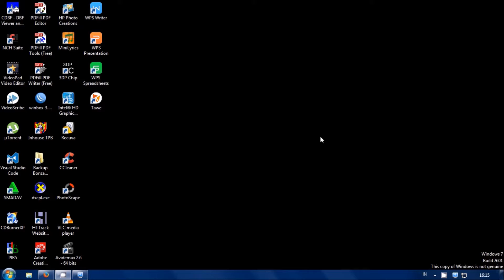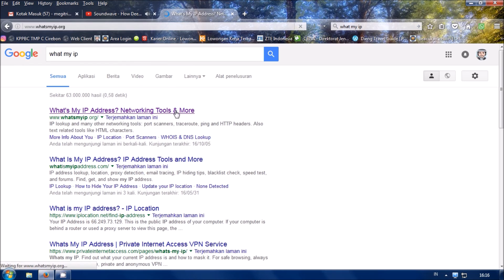Cara Melihat IP Publik Dari Modem Indihome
Cara Mendapatkan IP Publik Dari Modem Indihome